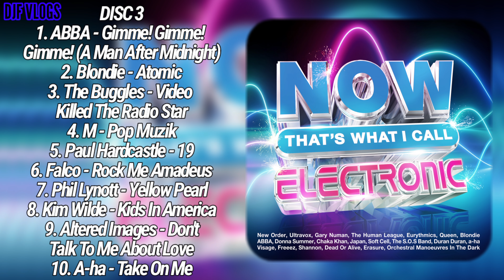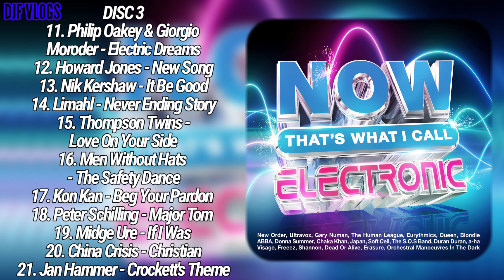NOW That's What I Call Electronic Artwork & Official Tracklist!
NOW That's What I Call Electronic Artwork & Official Tracklist! Recently NOW Music Announced A Brand New Album, NOW That's What I Call Electronic, And In This Video I Talk About It & Show The Artwork & Official Tracklist!

Welcome To The Official DJF VLOGS YouTube Channel! The Home Of The NOW Review & The NOW Update & More NOW That's What I Call Music Related Content Also New Content Uploaded Regularly With Episodes Of The NOW Update Released Every Monday! Comment Remember To Comment TeamDJF If You Are A Regular Viewer Of My Channel!